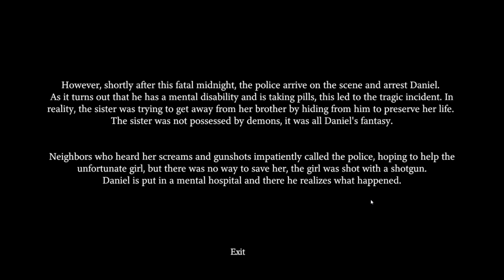Something is SERIOUSLY WRONG With Our Sister | FATAL MIDNIGHT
Per Dev: At night, when the earth had already settled into darkness, Dan woke up from unusual sounds coming from the depths of the house. Concerned about his sister, he decides to check on her. Entering her room, he discovers that she has disappeared. Fear confronts him, and he begins to rush around the house in search of her.